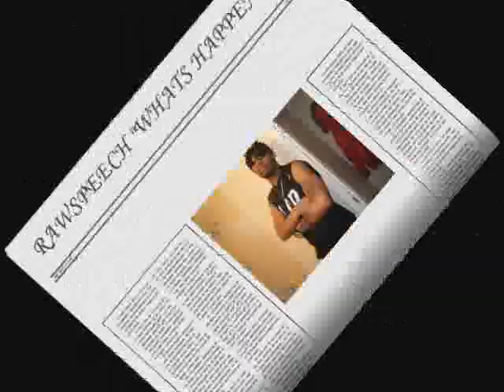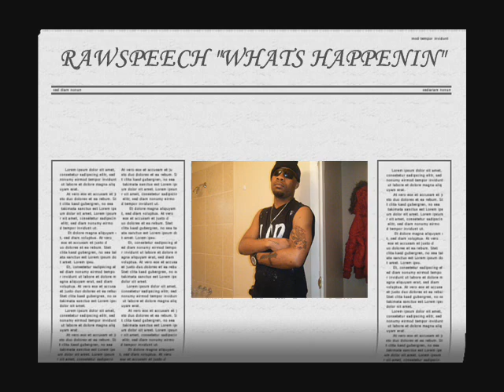WHATS HAPPENIN yt.wmv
COLUMBUS OHIO UNDERGROUND HIPHOP